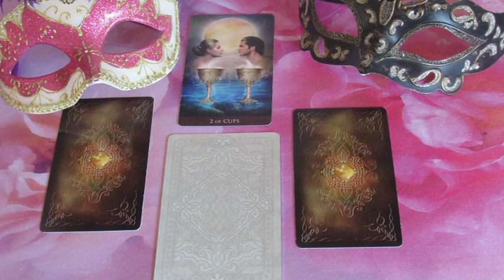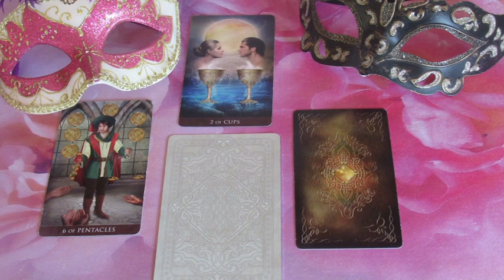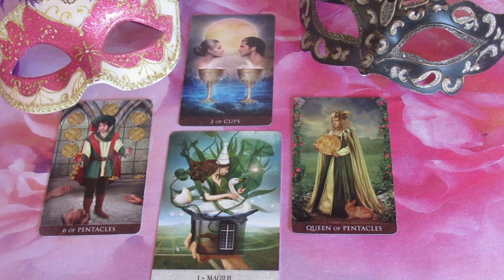Miért szeret téged?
Telefonos elérhetőségem jóslásra:
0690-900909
750Ft/Perc

Átutalás:
Erste Bank
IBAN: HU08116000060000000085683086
BIC: GIBAHUHBXXX
Tulajdonos: Dendera Susanna Medici
Kép: shutterstock/ Clash_Gene